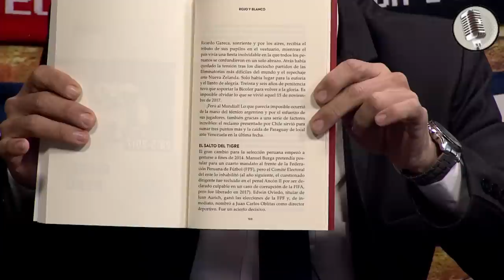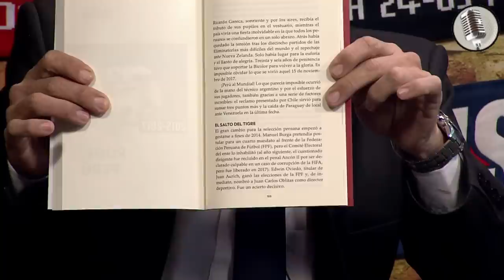MAURICIO LARRIERA arregló con Alianza hasta el final de temporada con opción a quedarse todo el 2024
Alianza Lima terminó la búsqueda de DT y concretó con el entrenador Uruguayo Mauricio Larriera.

A PRESIÓN CON MR. PEET